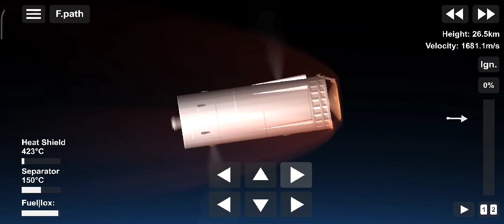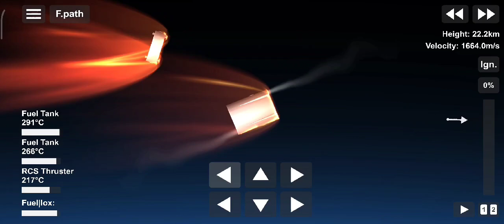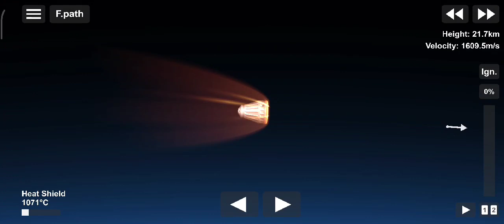Less go!!!! 1.53